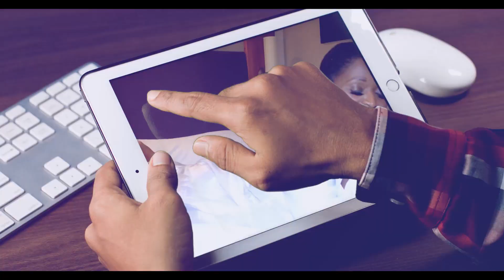Happy Christmas By Lady Bling VN December 2023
Happy Christmas by Lady Bling VN from the Beutiful Land of Nso December 2023